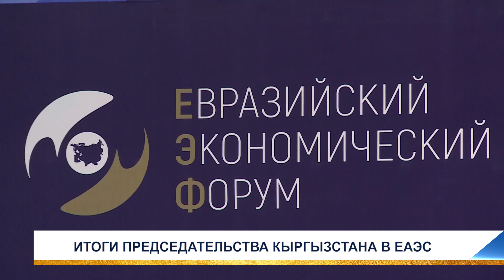ИТОГИ ПРЕДСЕДАТЕЛЬСТВА КЫРГЫЗСТАНА В ЕАЭС